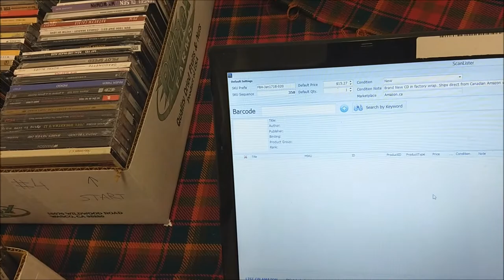VLOG#4 Awesome Bulk CD Buy for Amazon.ca FBA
Good things can happen if you ask! This vlog documents a bulk lot of approximately 800 new in package CD's I was able to pick up for a great price locally.